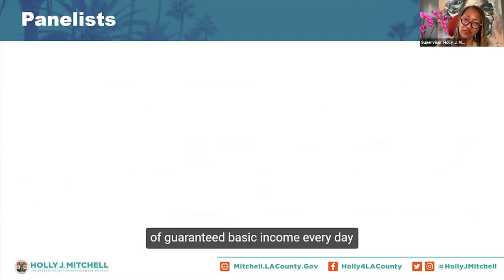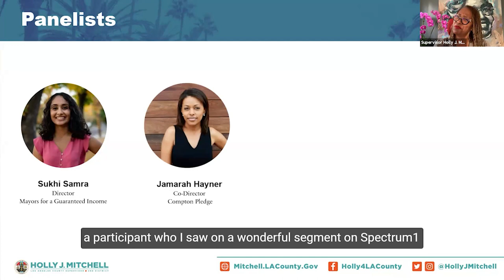Community Discussion on Guaranteed Basic Income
00:00 - Welcome Remarks
01:32 - Goals for the Conversation
06:07 - Panelist Intro
07:54 - SEED Program Overview
11:48 - Compton Pledge Program Overview
17:10 - Compton Pledge Program Participant
21:34 - Research Perspective on Guaranteed Basic Income
27:58 - Community Q&A
46:55 - Closing Remarks

Panelists:
Sukhi Samra - Director, Mayors for a Guaranteed Income

Kiesha McCann - Participant, Compton Pledge

Erin Elizabeth Coltrera - Lead Researcher & Program Officer, UPENN Center for Guaranteed Income Research

[Connect with Supervisor Holly Mitchell]